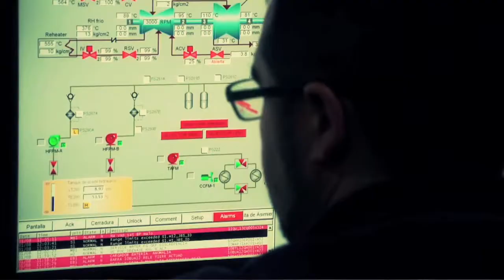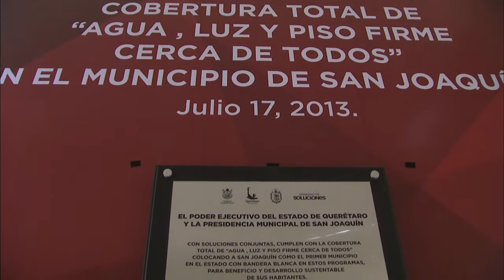luz cerca de todos 2013 11 oct